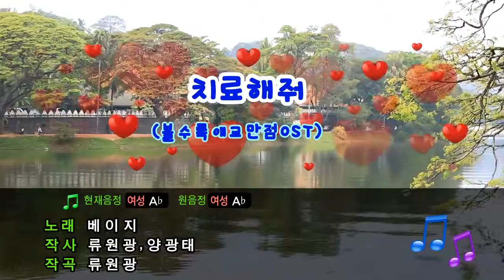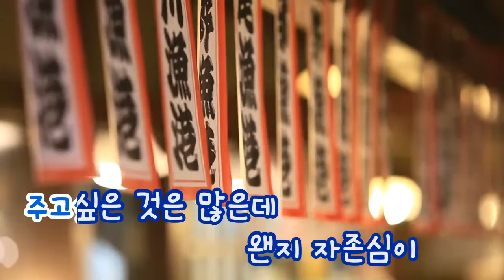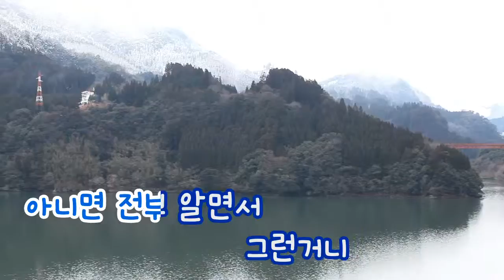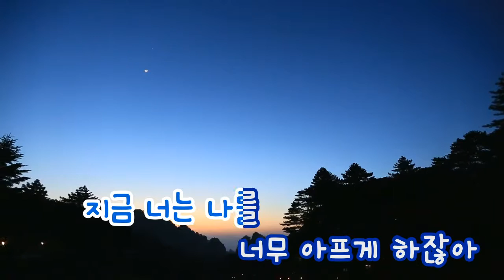[TJ노래방] 치료해줘(볼수록애교만점OST) - 베이지 / TJ Karaoke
Cure Me - Beige -- TJ Karaoke Song NO. 32838
치료해줘(볼수록애교만점OST) - 베이지 -- TJ노래방 곡번호 32838

▶ ZillerSong Mobile : Android/IOS
▶ K-POP STAR Global Package : Android/IOS
▶ TJ TV Karaoke (Korean ONLY) : KT OllehTV , LG U+TV, SK BTV